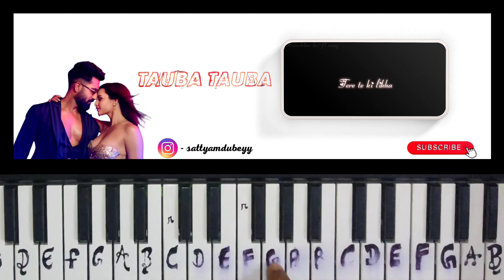Tauba Tauba - Vicky Kaushal ✨ Piano Cover And Tutorial 🎶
Hello everyone .🙏🏻
I am Satyam Dubey.✨

apna bana le piya on piano
piano music
bhediya movie song
ek mulakat zaroori hai sanam on piano
piano tutorial
piano tutorial
ne songs on piano
Easy piano tutorial
hindi song der na ho jaaye
der na ho jaaye kahin
henna movie dong
aaye ho meri zindagi me tum bahar ban keon piano
on keyboard
gulabi sadi piano tutorial
piano tutorial
bollywood songs on piano
New songs on piano
satyam dubey
trending song on piano
Viral songs on piano

Satyam Dubey

Thankyou